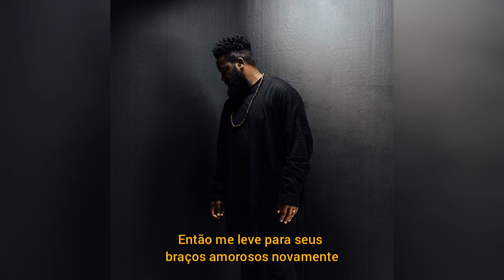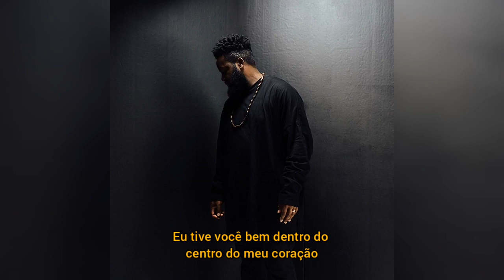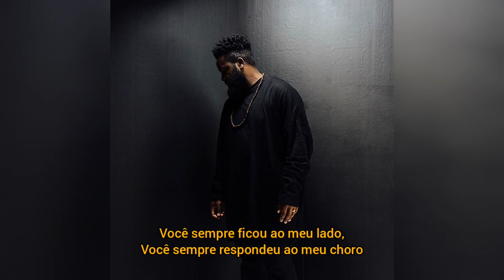Antoine Bradford - Loving Kind (tradução)